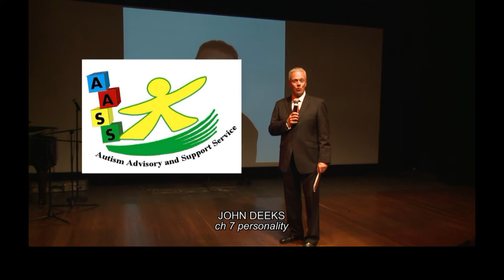AUTISM ADVISORY John Deeks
A beautiful song by Teresa Vee with an insight to how many with Autism feel. All proceeds from this song go to assisting children and adults with Autism and their families through the not for profit charity Autism Advisory and Support Service (AASS).
"Empowering children with Autism and their families through knowledge and support"